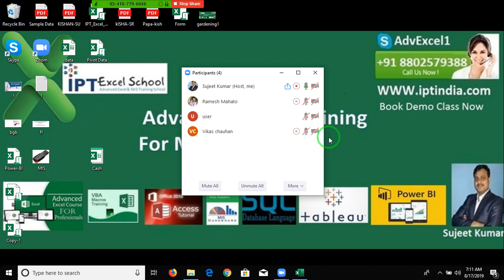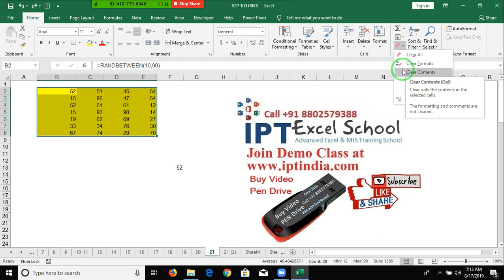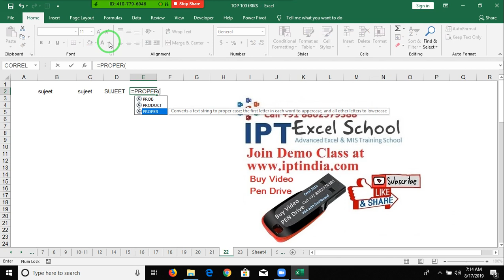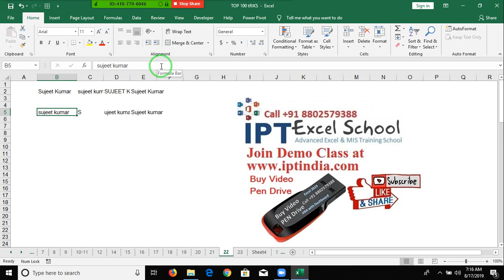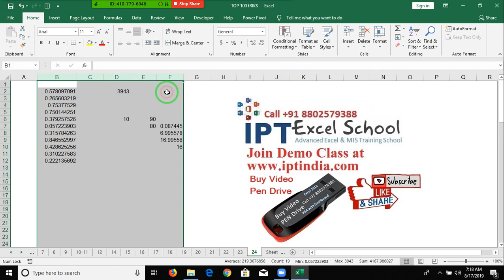Class -3 Top 100 Microsoft Excel Tips and Tricks Part - 1